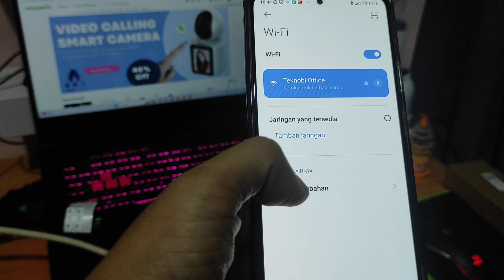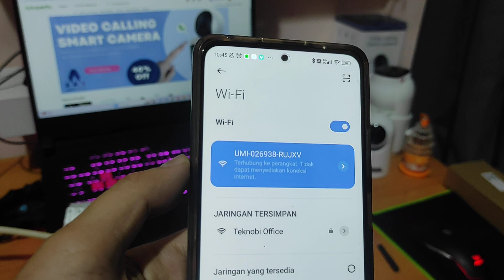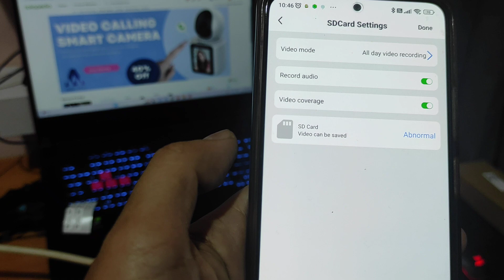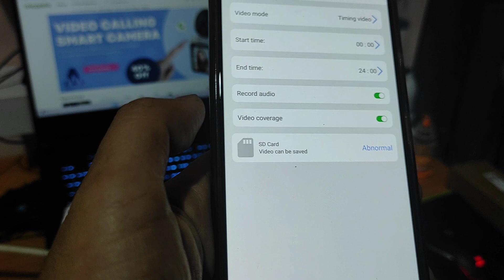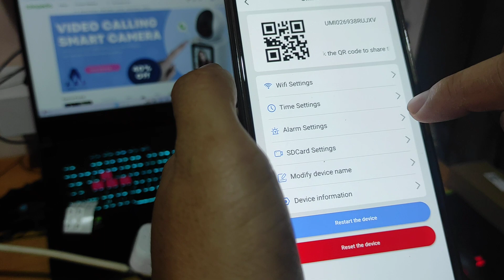Teknobi Spy Socket Camera Kamera Tersembunyi